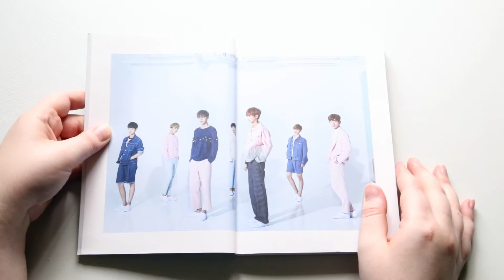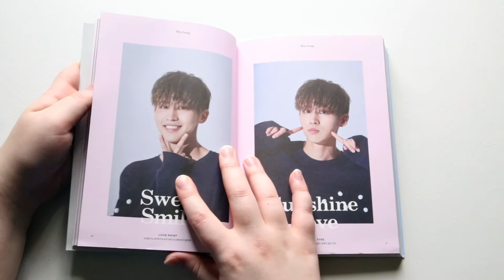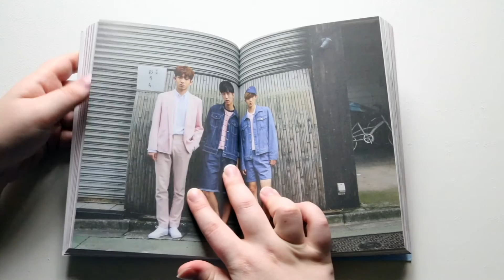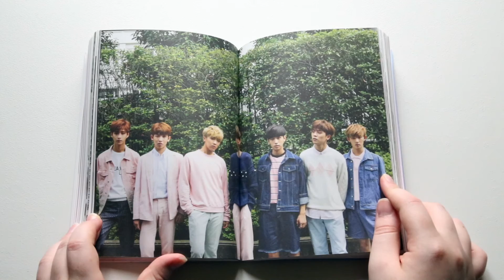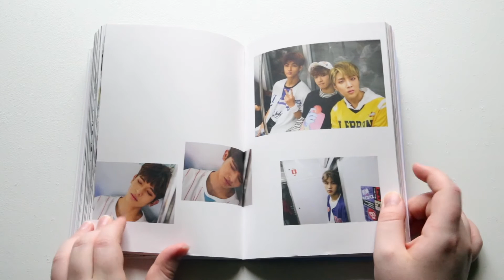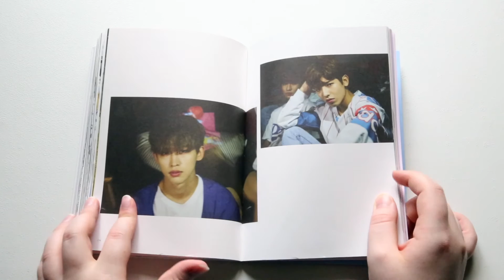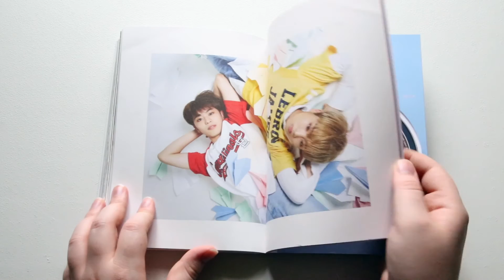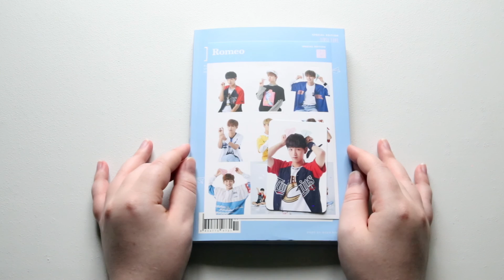Unboxing | Romeo Repackaged Album - First Love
Tracklist:
1. Treasure
2. 악몽 (Nightmare)
3. MIRO
4. Roller coaster
5. Hello
6. Knock me out
7. 삐딱해봤더니 (mama)
8. Back 2 you